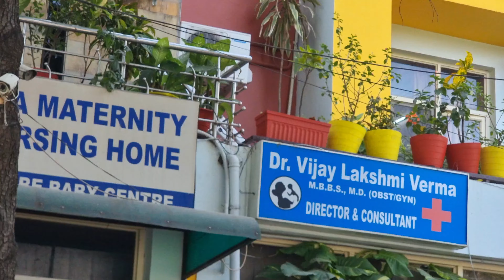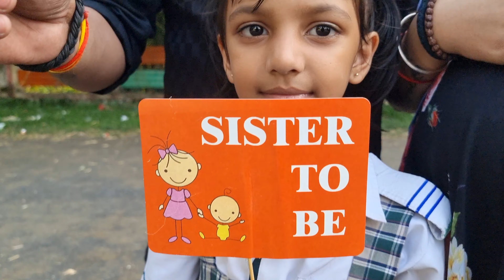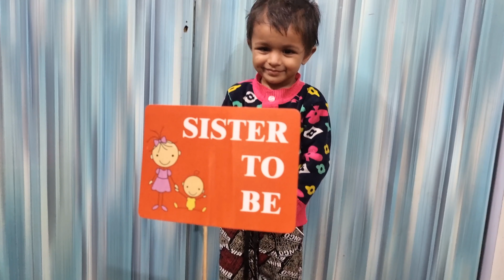Maternity Shoot | Brijesh & Priyanka